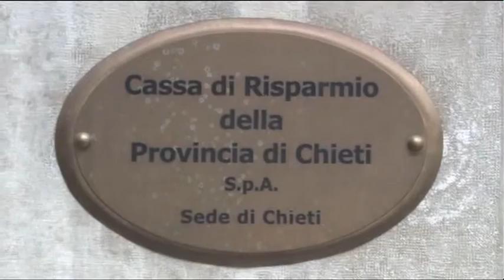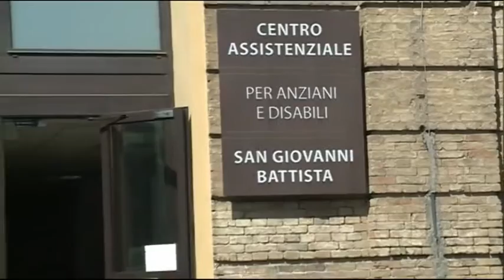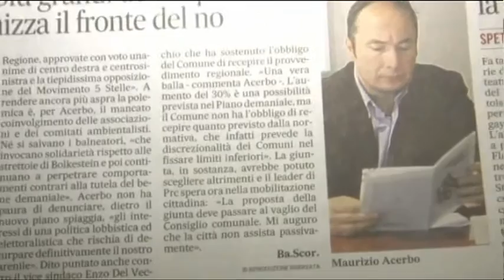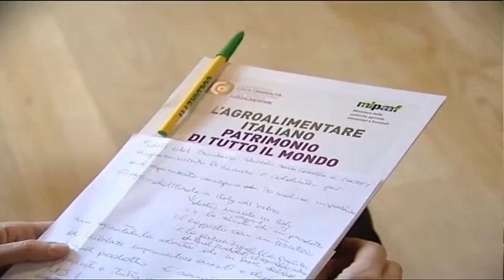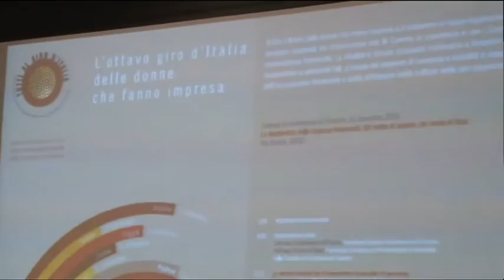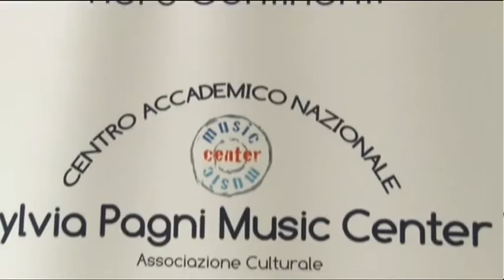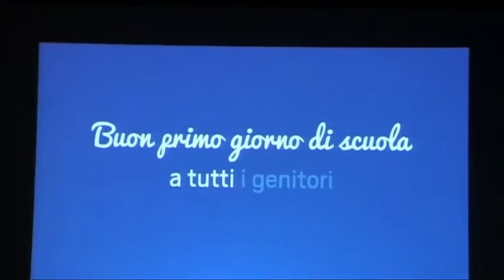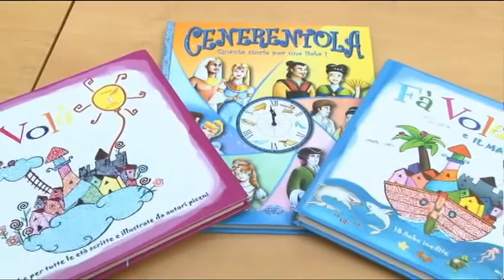TgSei Edizione delle 19 Martedì 15 dicembre 2015